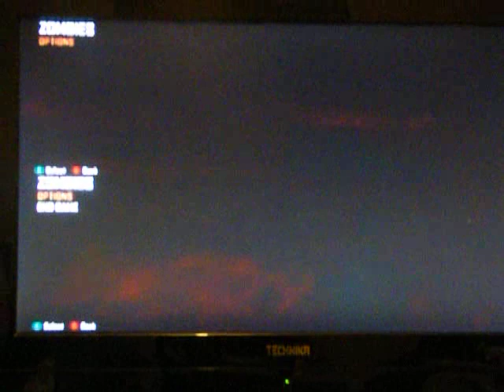Black ops 2 coop zombies (splitscreen)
me and a mate playing Black ops 2 zombies split screen